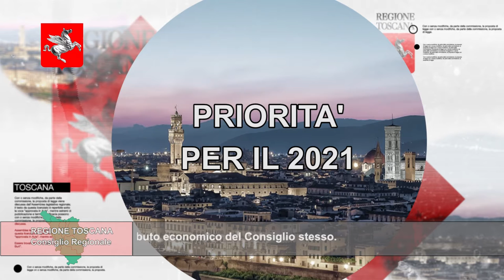TELETRURIA Cronache&Commenti Puntata 1 del 9-1-2021